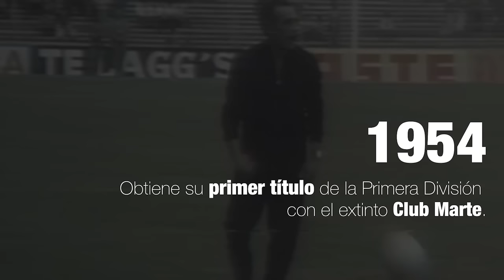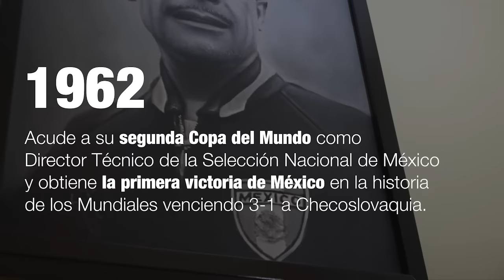Don Nacho Trelles, una leyenda de 100 años.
Tres veces mundialista, dos Juegos Olímpicos, el primer triunfo de México en una Copa del Mundo, múltiples títulos... todo esto y más es Don Nacho Trelles.

¡Felicidades!